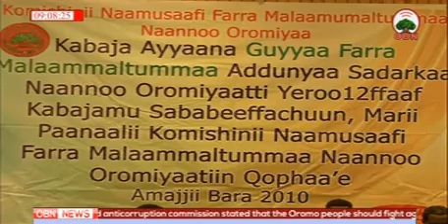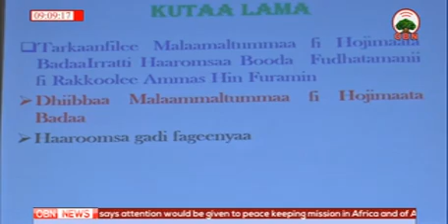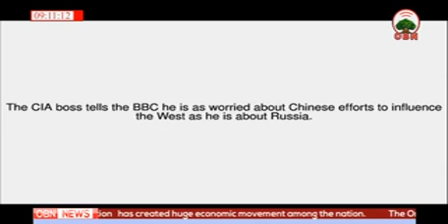English News 30 01 2018